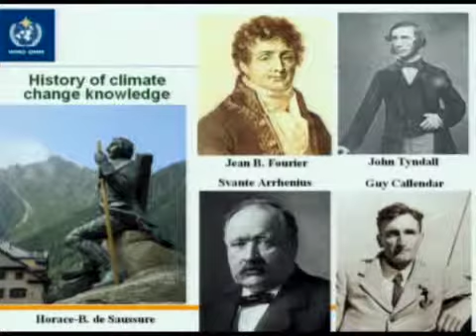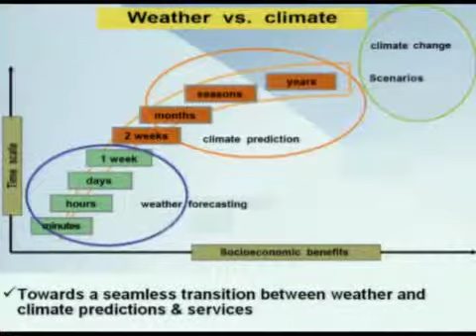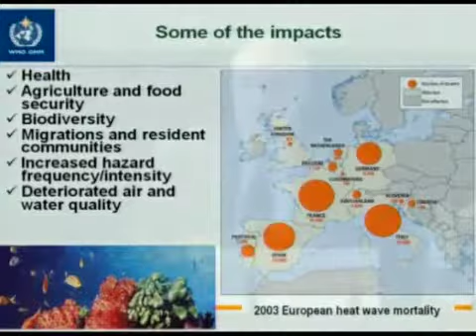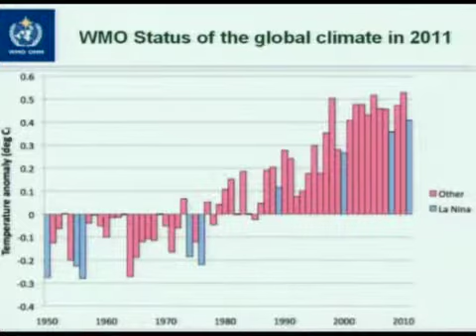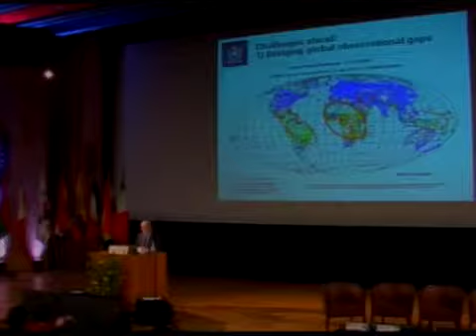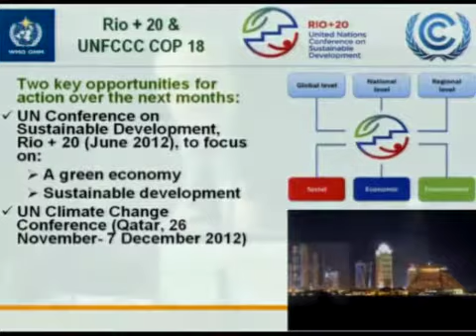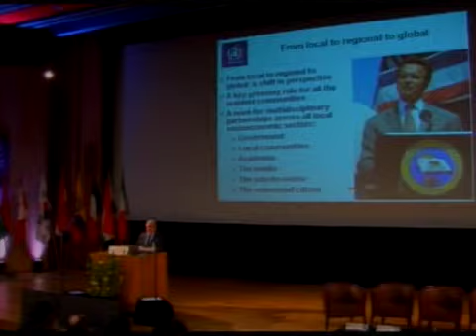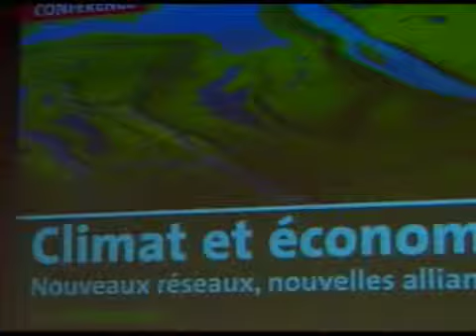Climat et économie - Nouveaux réseaux, nouvelles alliances VF